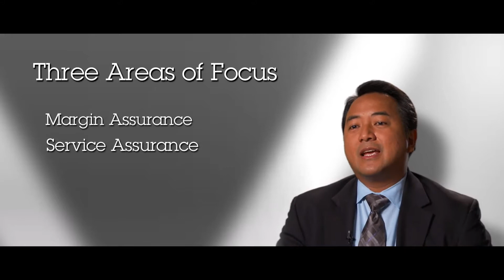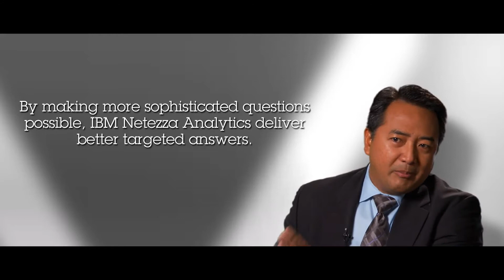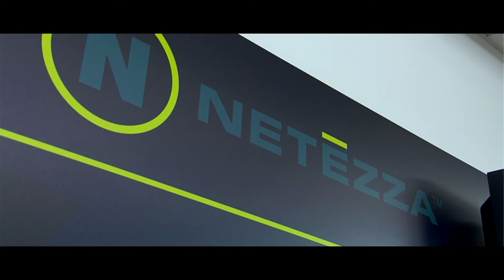TEOCO Corporation: Simplifying business analytics with IBM PureData System for Analytics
With IBM PureData, TEOCO Corporation is able to simplify big data, saving time and resources. Senior Director of Product Management Jonjie Sena explains the importance of analytics and how IBM PureData has streamlined the process of solving business problems.